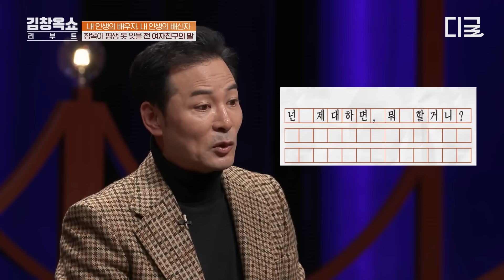[김창옥쇼3 커밍쑨] (50분) 불통 부부 주목! 김창옥이 알려주는 건강한 부부 사이 소통 방법👄 부부에게 필요한 건 OO이다!?